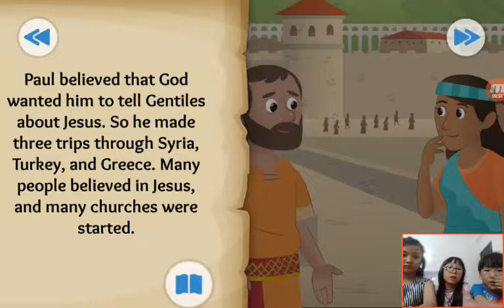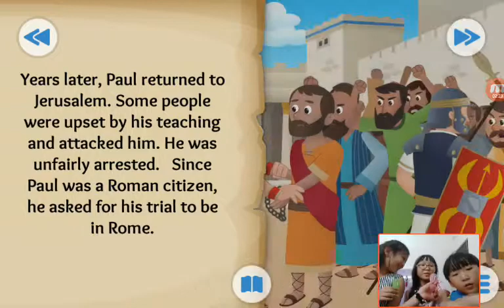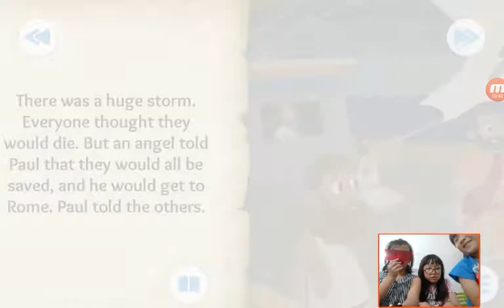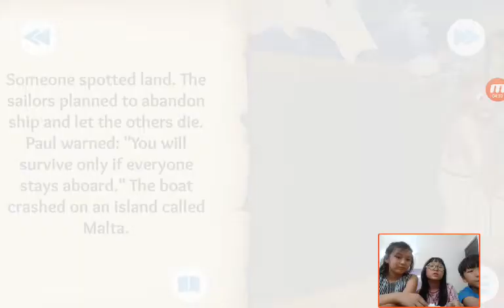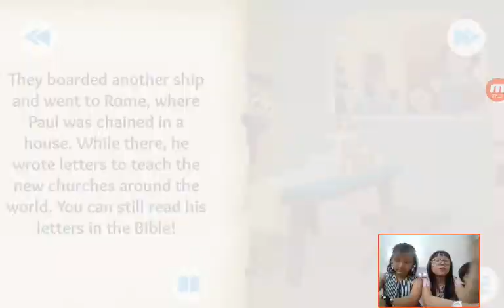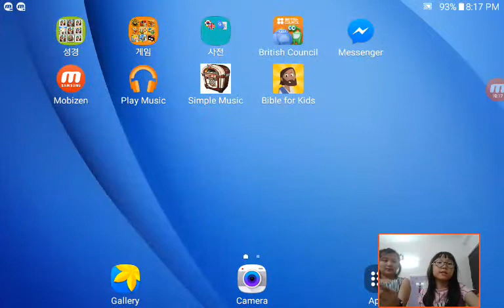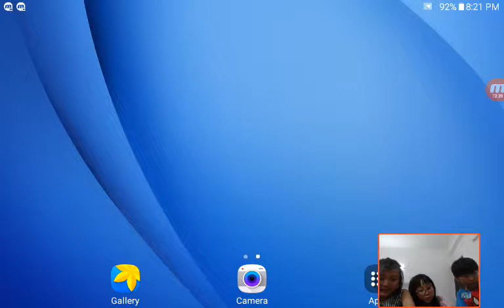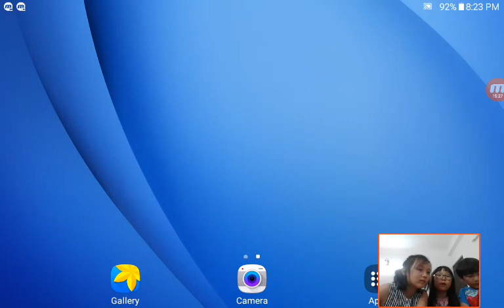‹Kids›Grace：Wonderful Bible Story‹성경이야기›– Journeys for Jesus, Paul's journey and trials with Joy